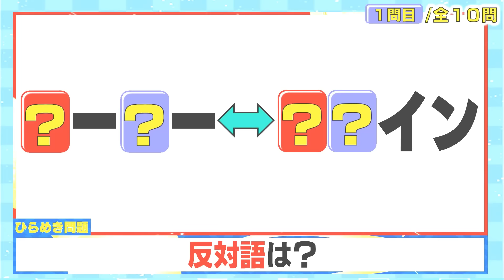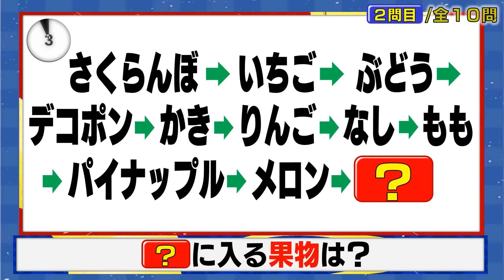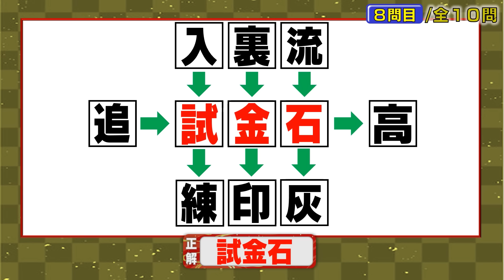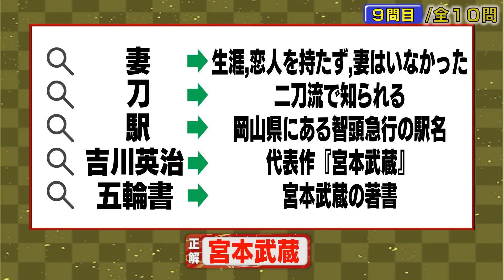【東大王再現】超難問早押しバトル風クイズ（2024/3月前半）【全10問】